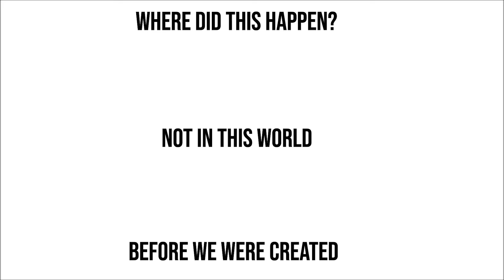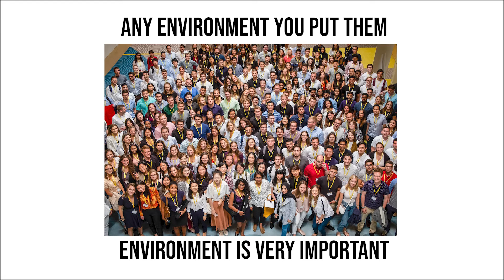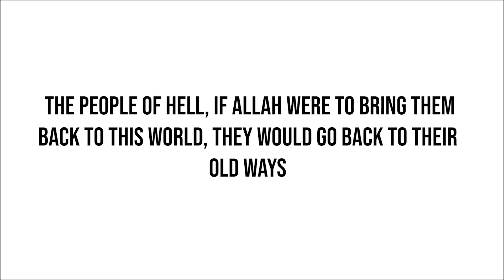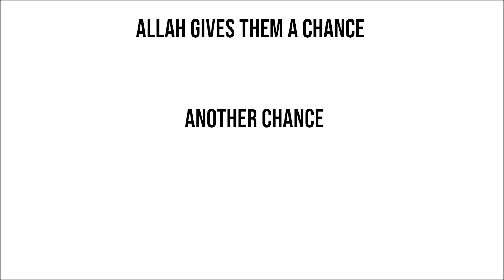The Reason We Are Placed In Our Families- Sayed Mohammad Baqer Qazqwini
This lecture and discussion is about being placed in a religious family and the push that allah gives us, as it goes through the keys to our paths and using or Aqil.